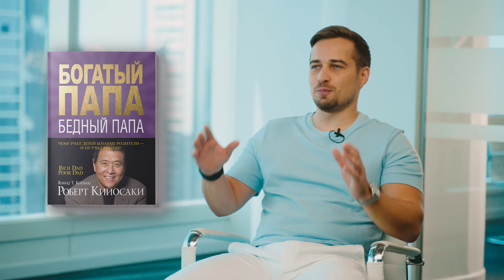Как простой парень из г.Удачный дошёл до 2,5 МЛН $ личного дохода | Данис Латыпов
В современном мире все чаще стоит вопрос о сохранении и преумножении капитала. В новом выпуске Данис Латыпов расскажет свою историю успеха: как выйти из найма и начать строить бизнес с личным доходом 2,5 миллиона долларов. Какие страхи преследуют предпринимателей и как с ними бороться. Поговорим о том, как проходить кризисы и даже расти в них. Узнайте, какие шаги и решения помогли нашему гостю обрести финансовую независимость и стать успешным предпринимателем.

Данис Латыпов – предприниматель, владелец 7 компаний в РФ и ОАЭ.

Интервьюер – Егор Евланников. Предприниматель, сооснователь и президент бизнес-сообщества «Эквиум».

00:00 В этом выпуске
00:38 Данис Латыпов. Путь из Якутии в Дубай
16:12 Переход из найма в предпринимательство
20:34 Ключевые навыки предпринимателя
28:33 Правила масштабирования бизнеса
32:40 Мотивация без денег

👍 Понравилось видео «Как простой парень из г.Удачный дошёл до 2,5 МЛН $ личного дохода | Данис Латыпов»?

*Instagram и Facebook принадлежат Meta (признана экстремистской и запрещена в РФ)